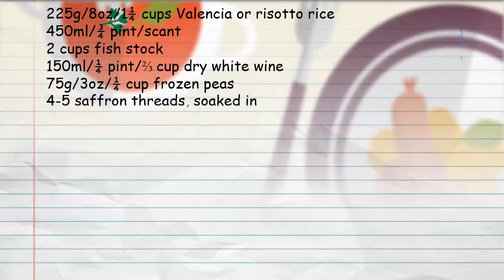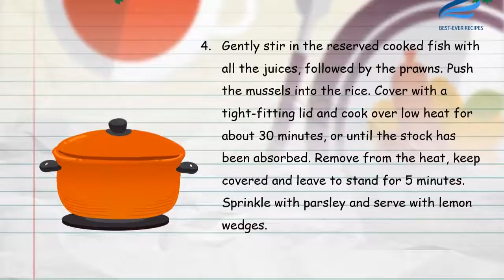Best-Ever SPANISH SEAFOOD PAELLA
Use monkfish instead of the cod, if you like, and add a red mullet or snapper cut into chunks.